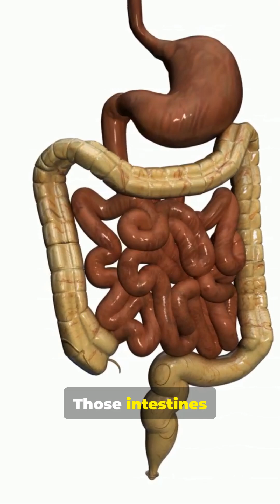The Cube from Down Under!!!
Wombat Poop Is Cube-Shaped—and It’s Not a Joke!

Yes, you read that right. The adorable Australian marsupial known as the wombat produces cube-shaped poop, and scientists have finally figured out why. It’s one of nature’s strangest—and most fascinating—quirks.

🧱 The Cube Mystery
Wombats produce up to 100 cube-shaped droppings a day.

These cubes are roughly 2 centimeters wide and remarkably uniform.

Unlike most animals, wombats use their poop to mark territory, and the cube shape helps it stay put on rocks and logs without rolling away.

🧠 How Does It Happen?
The shape is due to the unique elasticity of the wombat’s intestines.

Researchers discovered that the wombat’s colon has regions that contract unevenly, shaping the feces into cubes as it dries and moves through the digestive tract.

It’s not about the anus—it’s all about the gut mechanics.

Understanding wombat digestion could inspire new manufacturing techniques, especially for shaping soft materials.

It also sheds light on the diversity of animal physiology and how evolution solves practical problems in unexpected ways.